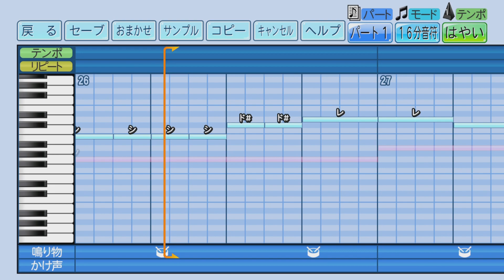【パワプロ2022】TVアニメ「はなかっぱ」EDテーマ「イチカバチカ」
知人用？